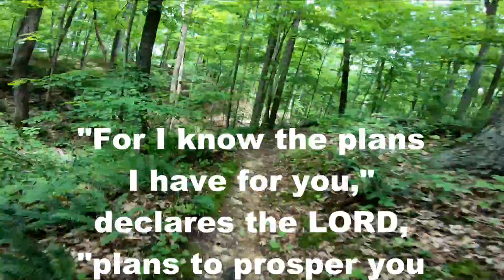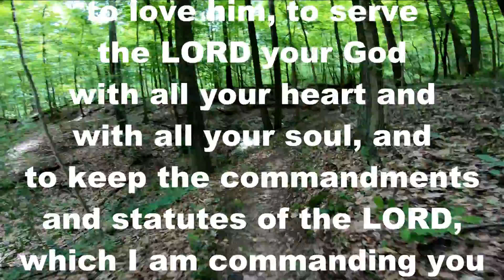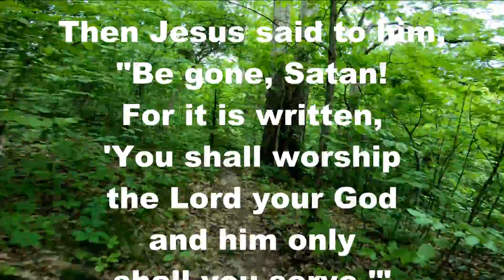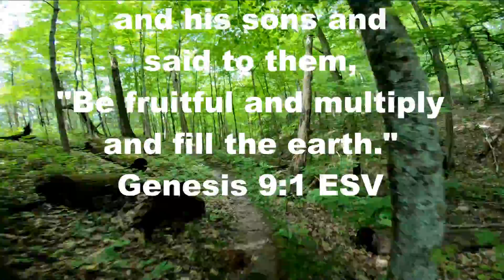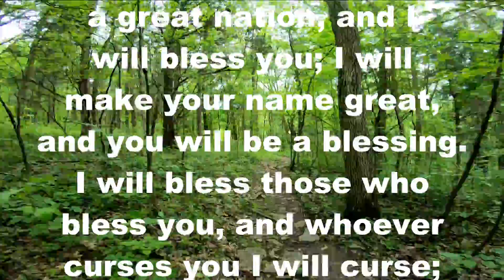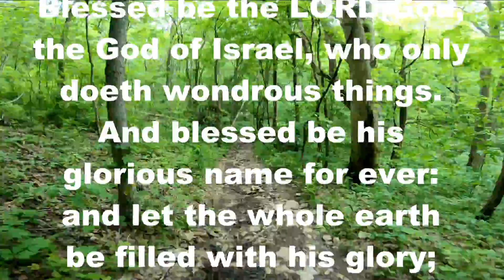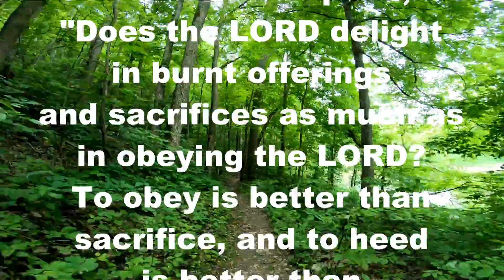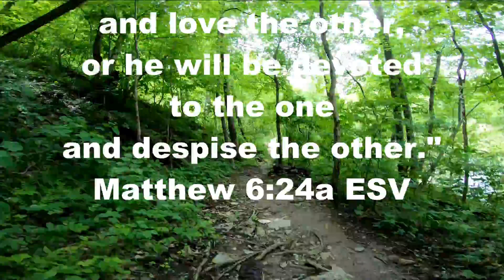Master servant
We're all the time asking God to do things for us or talking about how blessed we are. Do we also seek to serve God and to bless him? In my relationship with the Lord, do I clearly understand who's the master and who's the servant and act accordingly?